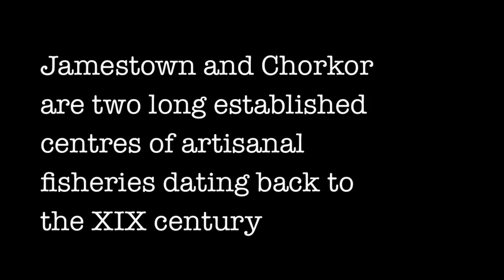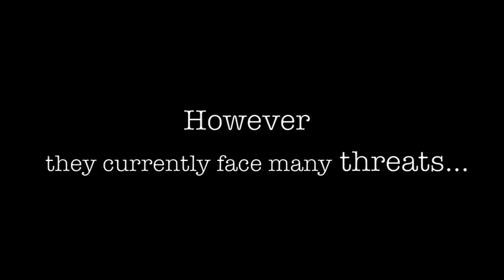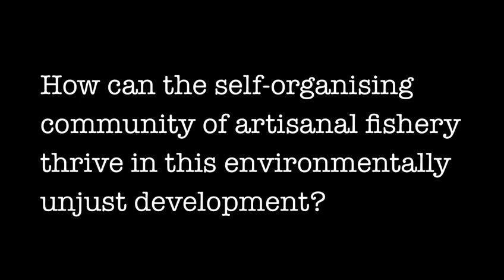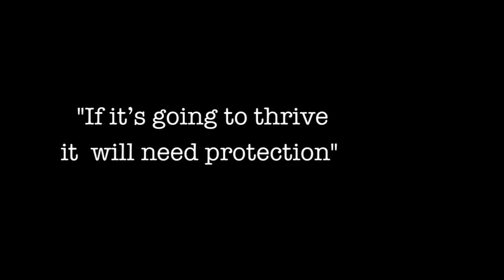Fishing for Resilience in Accra | WINNER entry for DPU short film competition 2012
A PROJECT BY: FANNY FRICK, NAYANI NASA, CHIKA OHASHI, SANTA PEDONE, MANDIRA THAKUR, ISAAC YIELEH CHIREH